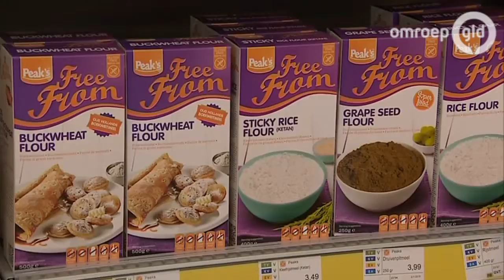'Glutenvrij eten is geen vrije keus'